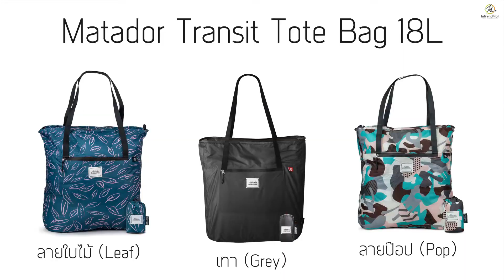เข้าใจใน 1 นาที Matador Transit Tote Bag 18L กระเป๋าสะพายไหล่ พับได้ ความจุ 18 ลิตร - INTRENDMALL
Matador Transit Tote Bag 18L
กระเป๋าสะพายไหล่ พับได้ ความจุ 18 ลิตร เบาเพียง 88 กรัม วัสดุเหนียวป้องกันการฉีกขาด ภายในเคลือบตะเข็บกันน้ำ มาพร้อมซิปกันน้ำ เก็บของได้หลากหลาย พกง่าย ไปกับคุณได้ที่ทุกการเดินทาง

Features
✅ วัสดุเหนียวป้องกันการฉีกขาด
✅ พับเก็บได้เหลือขนาดพกพา
✅ เคลือบตะเข็บกันน้ำ
✅ มาพร้อมซิปกันน้ำ
✅ เบาเพียง 88 กรัม
✅ ความจุ 18 ลิตร
📌 ราคาเพียง 2000 บาท
ผ่าน Web (เร็วสุด)
📞 Line : @intrendmall
สมัครเป็นตัวแทนจำหน่ายสินค้า